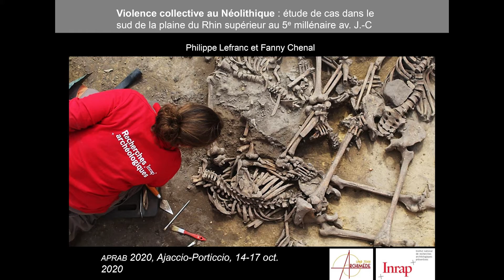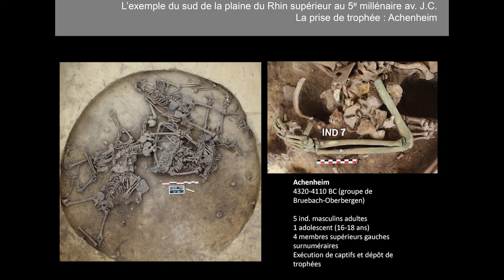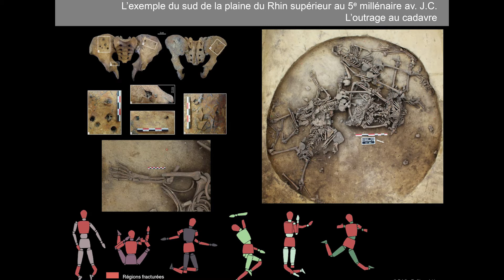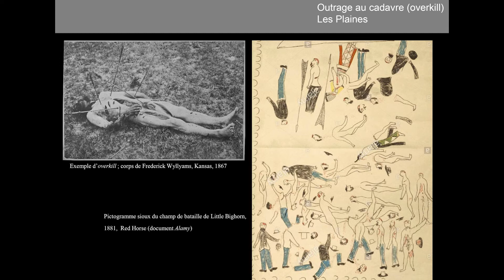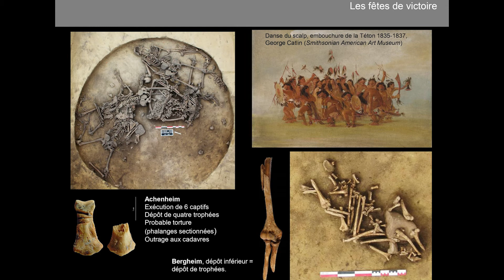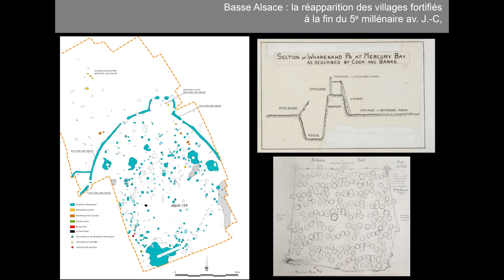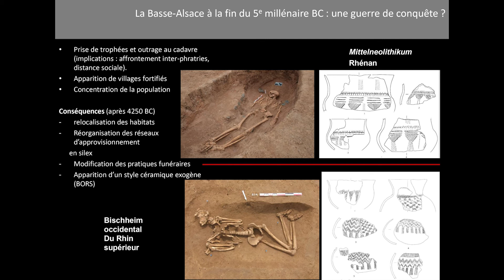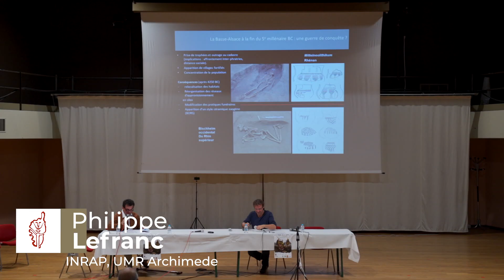Avant l’Âge du bronze. Violences collectives en Alsace au Néolithique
Philippe Lefranc (Inrap, Archimede) et Fanny Chenal (Inrap, Archimede) – Avant l’Âge du bronze. Violences collectives en Alsace au Néolithique